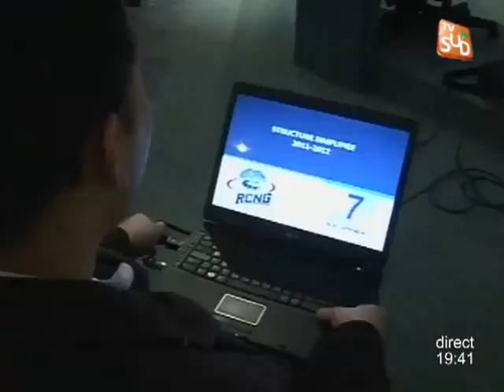Le RC Nîmes Gard dans la tourmente (Rugby F1)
Sites webs/blogs, copiez cette vidéo avec le bouton "Intégrer" !
Chamboulement au sein du RCNG, la direction sportive du club a été limogée par le conseil d'administration. Pour exploitation TV, droits réservés, nous contacter